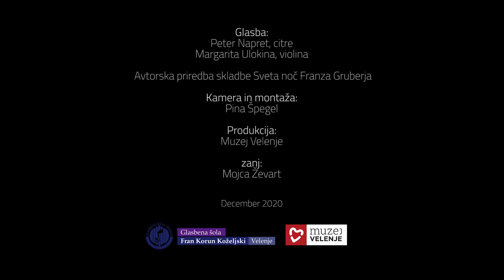Glasbena voščilnica z Velenjskega gradu - Peter Napret in Margarita Ulokina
Z današnjo glasbeno voščilnico bosta praznično vzdušje z Velenjskega gradu v vaš dom prinesla Peter Napret na citrah in Margarita Ulokina na violini. Zaigrala sta akustično verzijo po vsem svetu izjemno priljubljene skladbe Sveta noč, ki velja za največkrat predvajano pesem doslej. Avtor glasbe je Franz Xaver Gruber.
Glasbene voščilnice pripravljamo v sodelovanju z Glasbeno šolo Fran Korun Koželjski Velenje.
Sodelavci Muzeja Velenje vam želimo vesel in miren božični večer ter z lepo glasbo pospremljene zadnje decembrske dni!